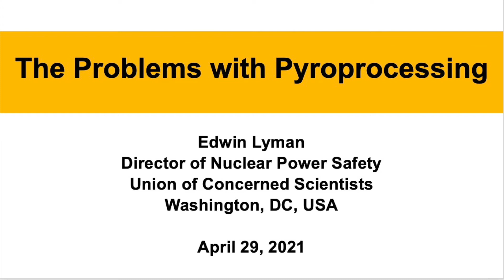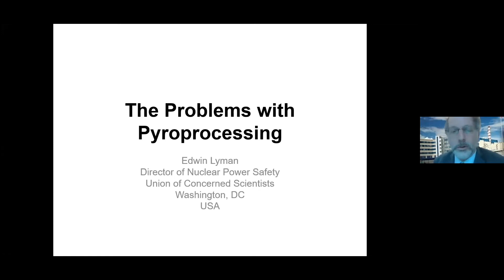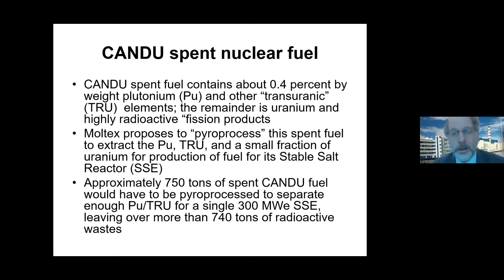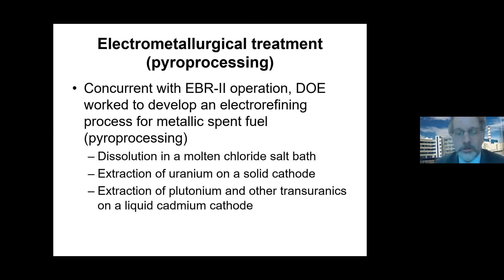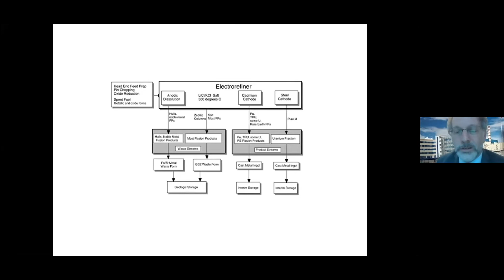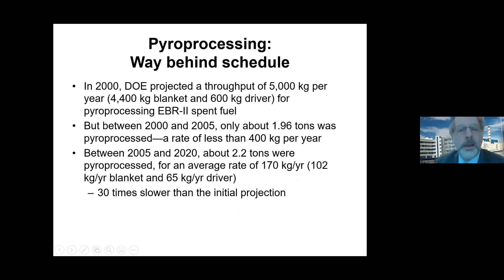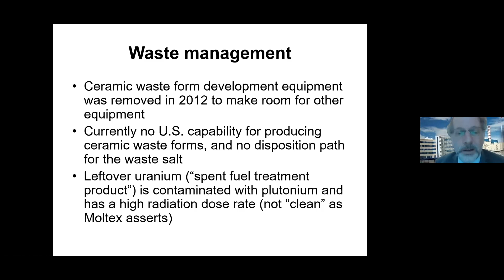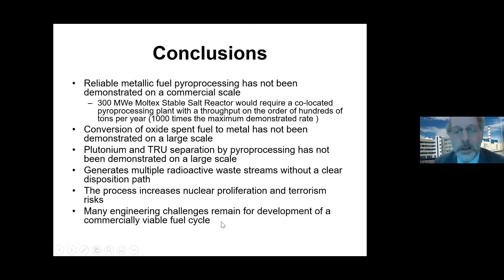The Problems with Pyroprocessing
Presentation by Edwin Lyman of the Union of Concerned Scientists in the USA, recorded on April 29, 2021. Dr. Lyman's presentation was part of a panel series, The Bay of Fundy: Natural Wonder or Nuclear Industry Test Site? also published on video by the NB Media Co-op.